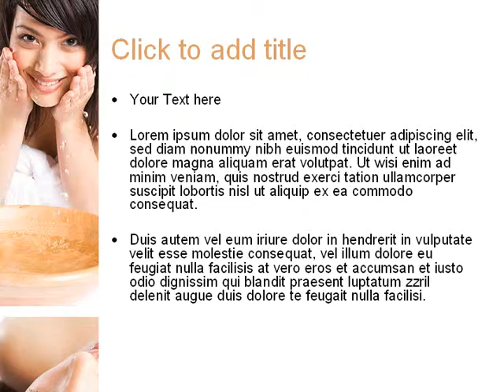Self Grooming PowerPoint Template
Self Grooming PowerPoint template for presentations.